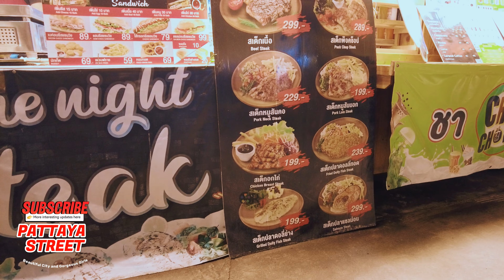[PATTAYA THAILAND] GUESS WHERE THESE PLACES ARE ! SO MANY PRETTY LADIES !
Step into the vibrant nightlife of Pattaya, Thailand, where the streets come alive with the allure of endless possibilities. Experience the enchanting atmosphere as you embark on a journey through the city's Gourmet Market, a culinary haven that captivates the senses.

As you wander through the aisles, you'll discover an array of flavors and delicacies that showcase the rich gastronomic tapestry of Pattaya. From local street food to international gourmet delights, the Gourmet Market is a feast for the eyes and a paradise for food enthusiasts.

The night comes alive with the presence of so many gorgeousladies, adding a touch of glamour to the city's energetic ambiance. Explore the cityscape with a mesmerizing nightwalking adventure, where each step unveils new surprises and delights.

Encounter the unique charm of Pattaya's freelancers, who bring a dynamic energy to the city's nocturnal scene. Their warm smiles and inviting presence add to the vibrant tapestry of Pattaya's nightlife, making every moment an adventure.

In summary, [PATTAYA THAILAND] SO MANY GORGEOUS LADIES | EXPLORING GOURMET MARKET | NIGHTWALKING | FREELANCERS invites you to immerse yourself in the exciting blend of flavors, sights, and experiences that define Pattaya's nightlife. Join us on this exploration of the city's culinary and cultural delights, where every step is a discovery.